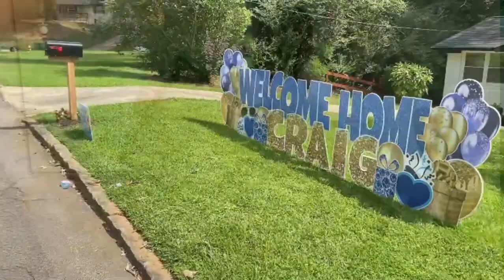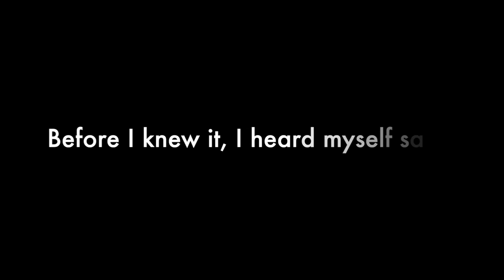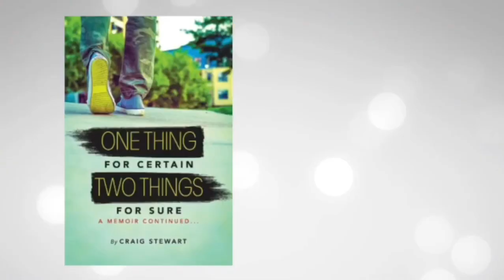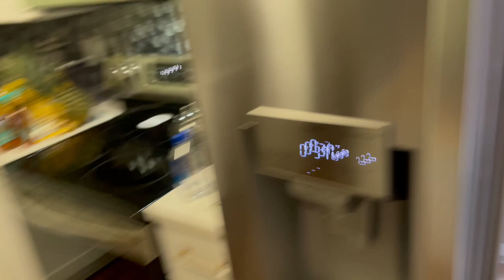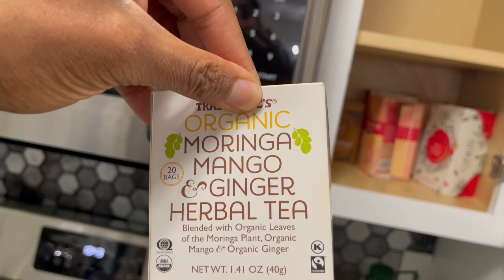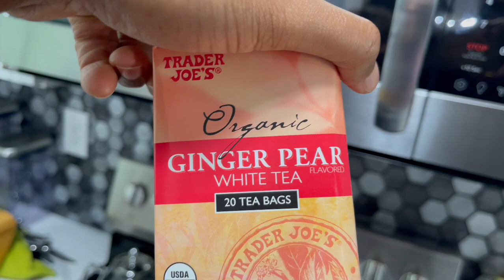My Home Makeover thus Far! 🏡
Here’s a look at the before and after with a look at the final clean up at 227. Two of my friends stopped my the house to cleanse the new space to welcome in new energy and positive intentions.

For the ashwaghanda goli gummies click here, This link takes you directly to them,